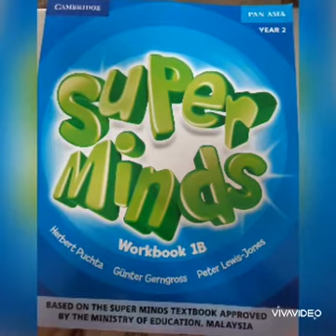Super Minds Workbook 1B Year 2 (CD2 Track 48 page 75)